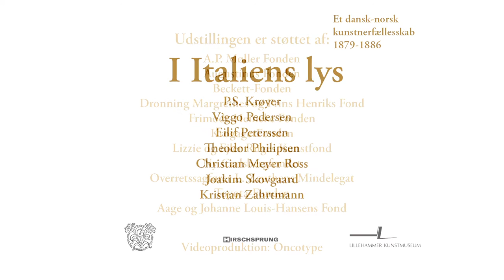I Italiens lys. Et dansk-norsk kunstnerfællesskab. 1879-1886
OPLEV UDSTILLINGEN FRA 23. SEPTEMBER 2016 PÅ DEN HIRSCHSPRUNGSKE SAMLING I KØBENHAVN

I 1880’erne opholdt et dansk-norsk kunstnerfællesskab sig i Rom, Sora og bjergbyen Civita d’Antino i Italien. Inspireret af det italienske lys og folkeliv malede de hverdagslivets realistiske sider og landskabets skiftende stemninger - malerier der i dag står som hovedværker i den moderne kunst i Norden.

Udstillingen kaster et nyt lys over denne vigtige periode i skandinavisk kunsthistorie, hvor nogle af tidens betydeligste kunstnere på tværs af landegrænserne inspirerede hinanden. Oplev værker af P.S. Krøyer, Joakim Skovgaard, Viggo Pedersen, Kristian Zahrtmann, Theodor Philipsen og de norske malere Eilif Peterssen og Christian Meyer Ross. Udstillingen viser blandt andet en række værker, som ikke tidligere har været vist for publikum.